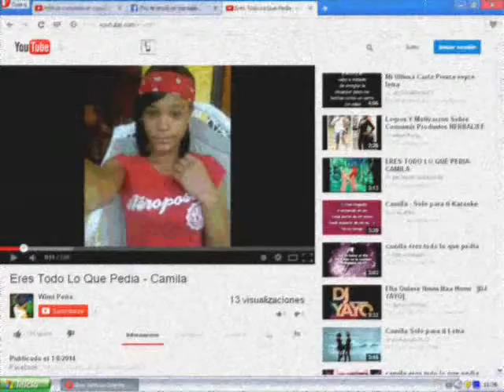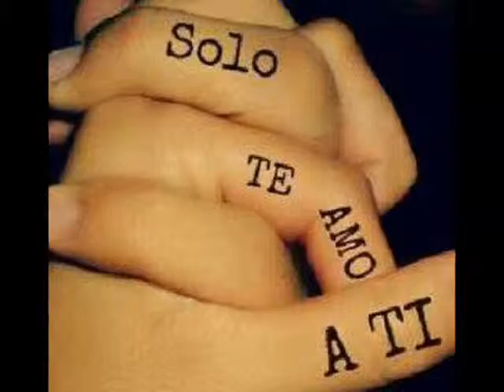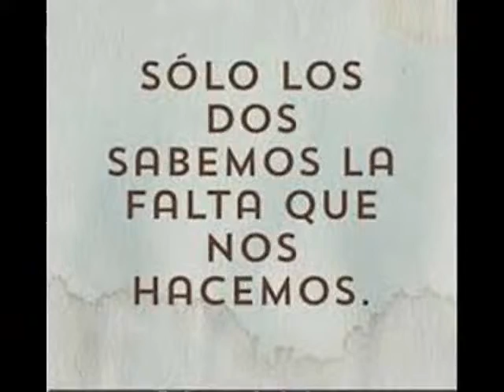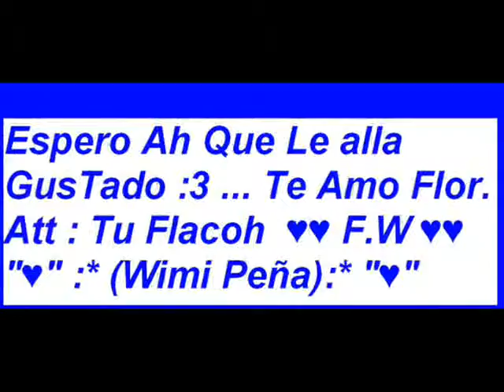Dame Una Razon .. F.W